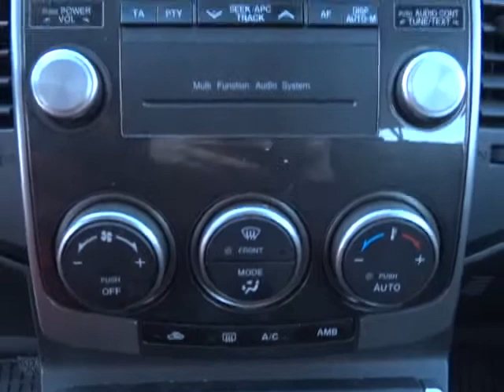Mazda 5 2.0 MZR-CD TE 7 MÍST .int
KOMPLETNÍ INFO O TOMTO VOZE VČ. CENY, NALEZNETE NA